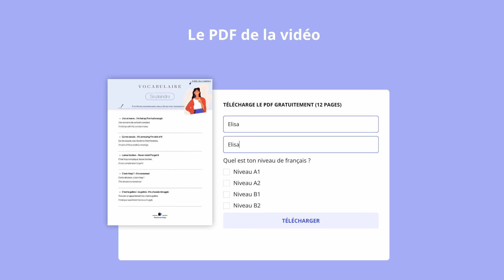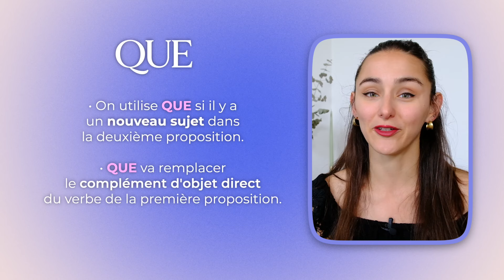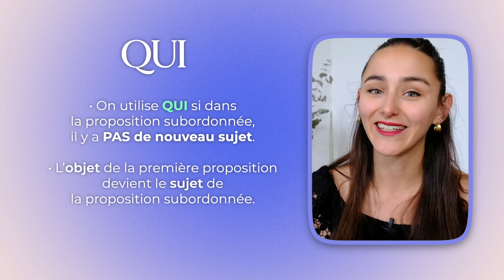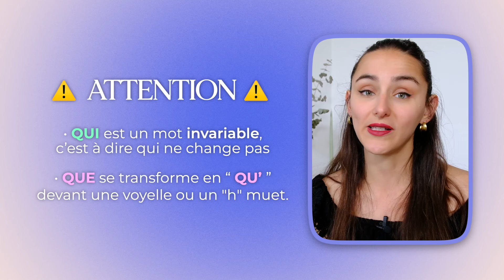Qui ou Que ? Explication facile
🚨Les inscriptions pour Objectif Français B2 sont ouvertes (réduction de 100$ jusqu'à dimanche !)

📝 Télécharge le PDF gratuit avec un récapitulatif de la leçon et des exercices pratiques.

00:00 Introduction
00:29 A quoi servent QUI et QUE ?
00:55 QUE
01:52 QUI
03:19  Exercice
03:47  Merci !

🇫🇷 Bienvenue dans « Français en 3 Minutes » ! Chaque vidéo de cette série est conçue pour améliorer rapidement vos compétences en français, avec des explications simples et faciles à suivre ! Que vous cherchiez à enrichir votre vocabulaire, à maîtriser la grammaire française ou à améliorer votre compréhension orale, ces courtes leçons de français sont parfaites. La leçon d'aujourd'hui porte sur quand utiliser qui ou que en français. Après avoir regardé cette courte leçon, vous ne les confondrez plus jamais !

⚠️ Je fais une petite erreur : on utilise QUI quand il n'y a PAS de nouveau sujet dans la phrase.

🇬🇧 Welcome to "French in 3 Minutes"! Each video in this series is designed to improve your French skills fast, with simple and easy to follow explanations! Whether you're looking to enhance your vocabulary, French grammar, or improve your listening skills, these short French lessons are perfect. Today's lesson is about when to use qui or que in French. After watching this short lesson, you’ll never mix them up again!

⚠️ I've made a mistake: we use QUI when there is NO new subject in the sentence.